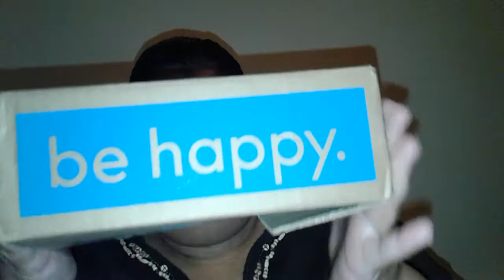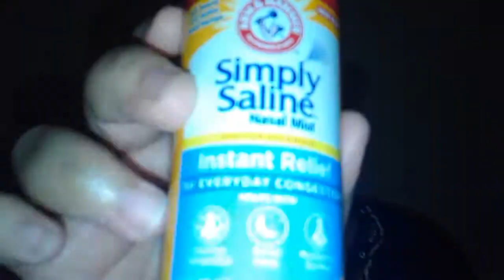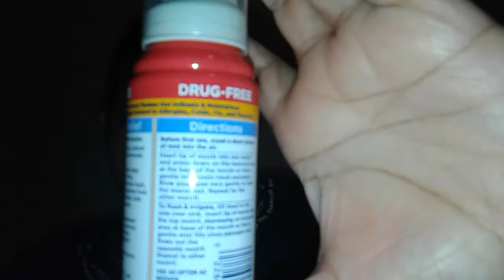Smiley 360 review of Arm &Hammer Simply Saline Nasal Mist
I sometimes purchase the Sunday paper.  You can also go on the manufacturer's website to get coupons as well.
Rebate apps I use to get paid for shopping:
Other rebate apps I use
Checkout 51
SavingStar
Saving Catcher through the Wal-Mart app